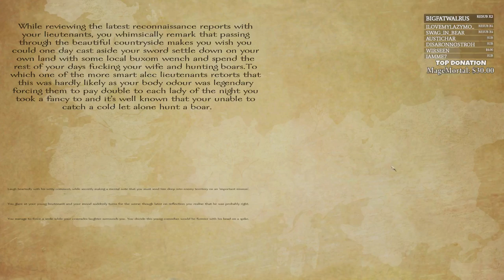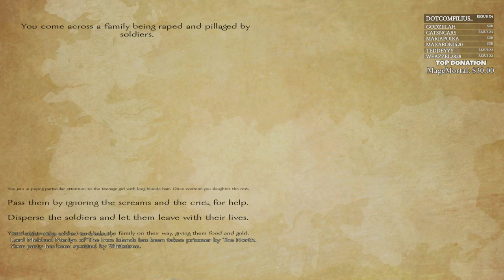Robbaz Twitch Stream 160717: Mount & Blade: Warband - Game of thrones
This Video is a VoD (Video on Demand) of a Robbaz stream

A world of ice and fire 1.3

Robbaz has by request granted permission to this channel to upload his Twitch live streams.